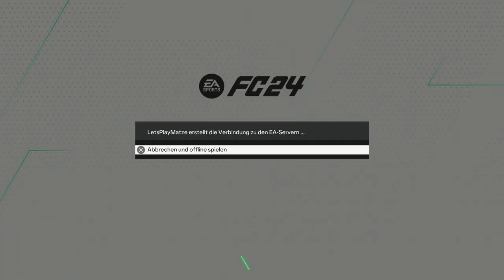SCHÜLLER SCHREIBT UT GESCHICHTE! • 013 ⚽ Let's Play EA Sports FC 24: Ultimate Team [GERMAN/DEUTSCH]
🎮 Dies ist ein Let's Play. Gespielt wird EA Sports FC 24 Ultimate Team von EA Sports. Das Spiel erschien im Jahr 2023.